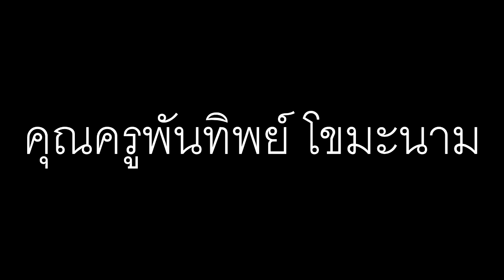เทพถามเทย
5/6 Debsirin school 2012
created by  min , cotton , jiew max , ice and liw
we want to share some opinion from ladyboy